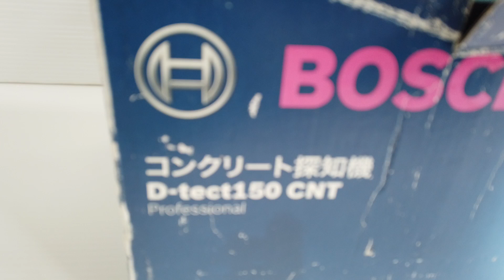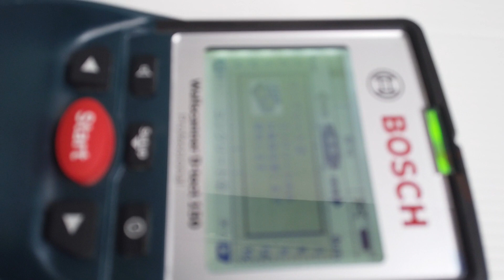ボッシュ コンクリート探知機 買取